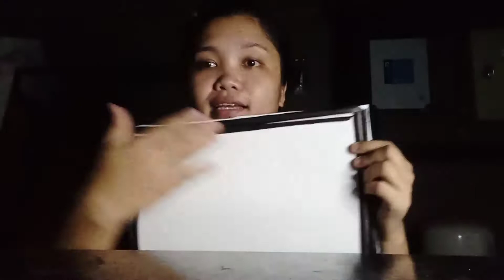DIY FLOWER WALL HANGING DECOR /CHECHES VLOGS